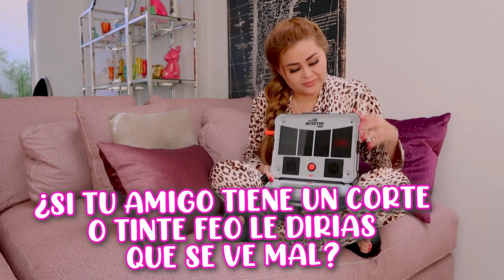HACES DRAMA PARA CREAR POLÉMICA?